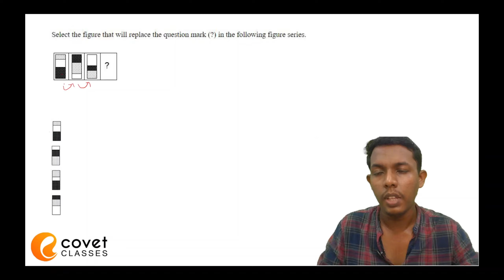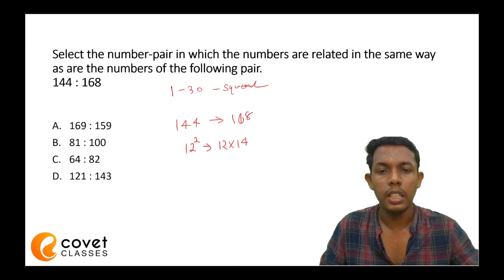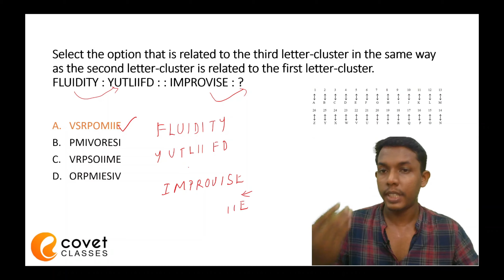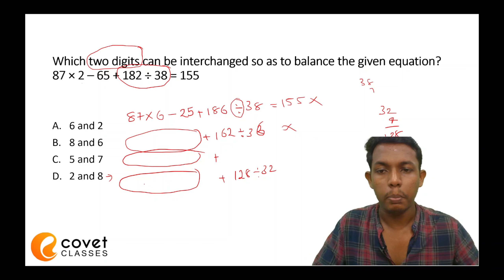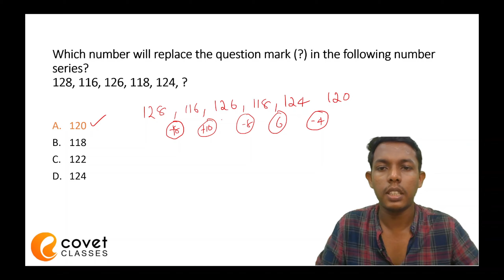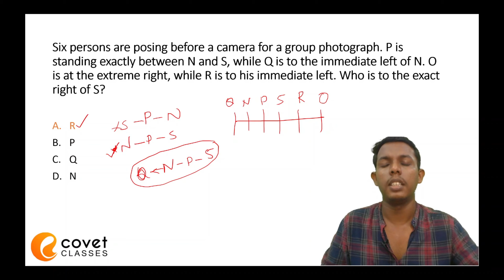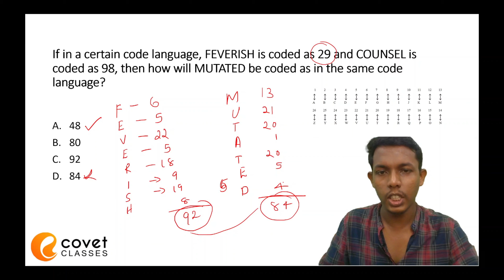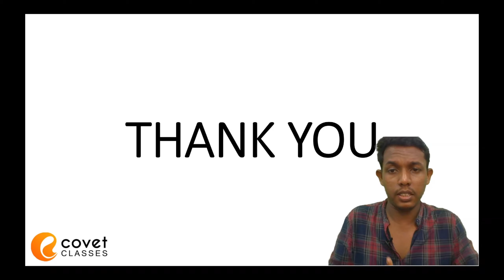SSC MTS 2022 | REASONING Previous year Questions solved Part 2 | Malayalam